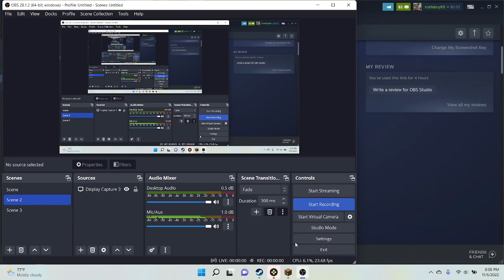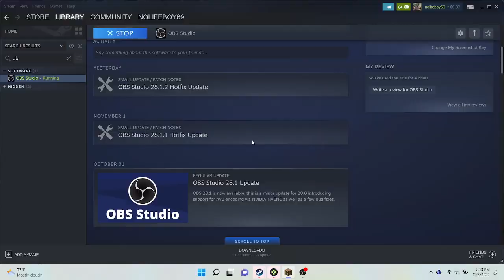minecraft *great depression*